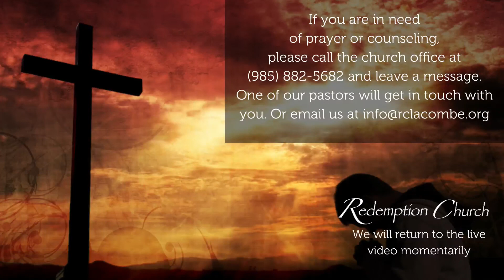Moses' Questions for God Part 1 | Dr. Byron Brown | 09-22-2019 | Meeting with God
Sermon Title: Moses' Questions for God Part 1
Speaker: Dr. Byron Brown
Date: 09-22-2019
Sermon Series: Meeting with God
Scripture: Exodus 3-4